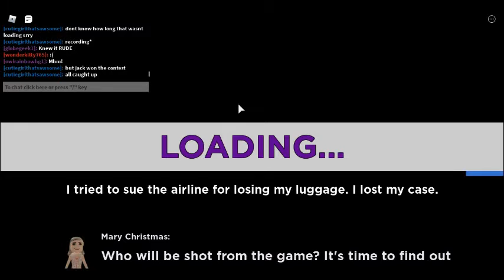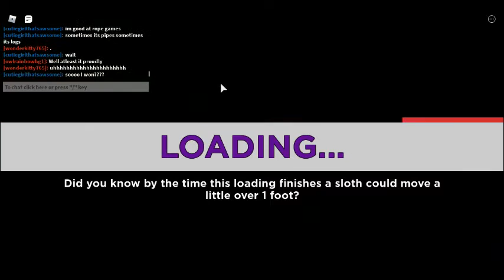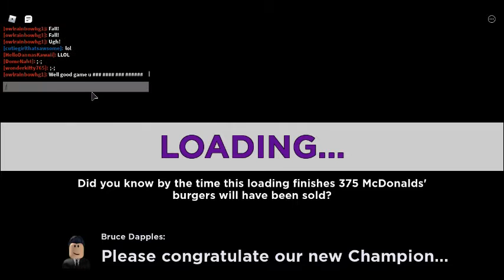Elimination Tower! || Roblox || Part 3 | Cute_Roblox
This is the last video of me playing Elimination Tower!